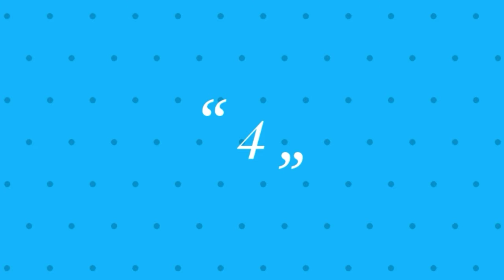votação das intros do canal lê a descrição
faço intro para escritos
faço tela de final de vídeo para escritos